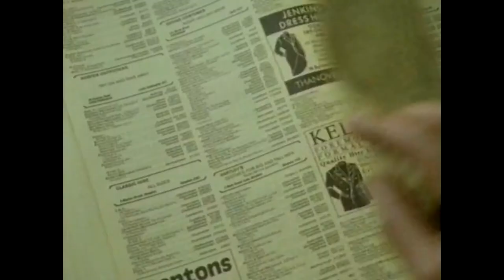Yellow Pages, The Hat, TV Commercial 1990